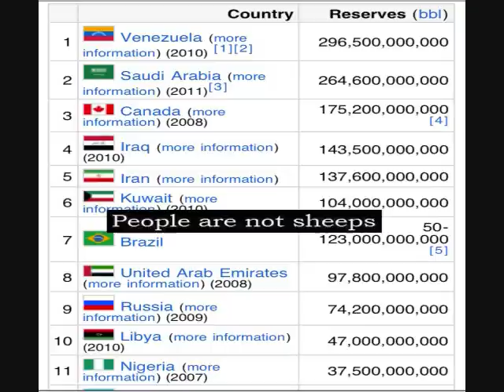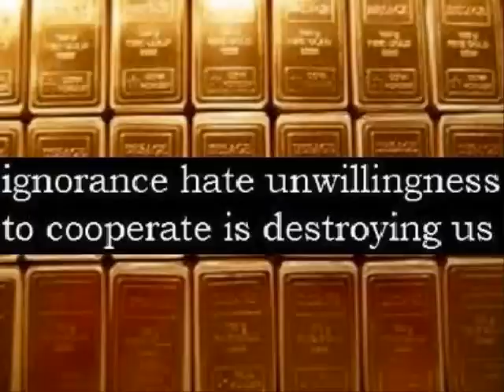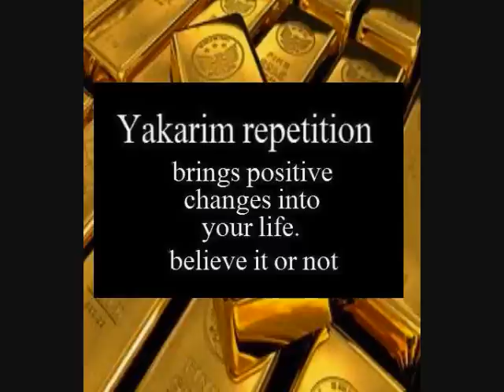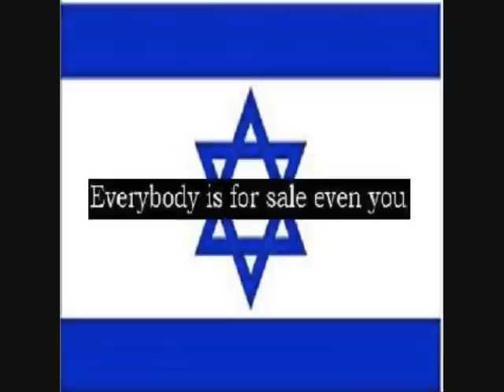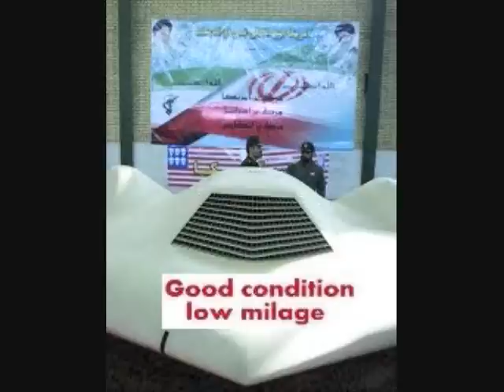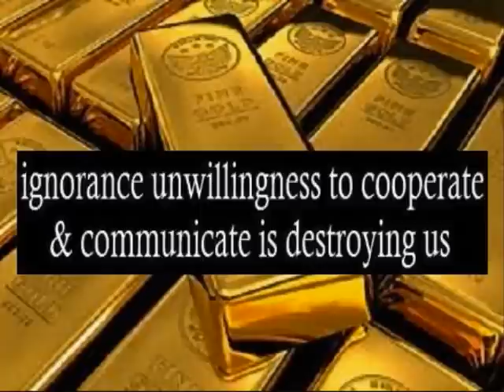Iraq War: U.S. Military Formally Ends The War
(Reuters) - The U.S. military officially ended its war in Iraq on Thursday, packing up a military flag at a ceremony with U.S. Defense Secretary Leon Panetta nearly nine years after the invasion that ousted Saddam Hussein.
The last 4,000 American troops will withdraw by the end of the year, leaving Iraq still tackling a weakened but stubborn insurgency, sectarian tensions and political uncertainty.
"After a lot of blood spilled by Iraqis and Americans, the mission of an Iraq that could govern and secure itself has become real," Panetta said at the ceremony.

U.S. soldiers rolled up the flag for American forces in Iraq and slipped it into a camouflage-colored sleeve.
Nearly 4,500 U.S. soldiers and tens of thousands of Iraqis lost their lives in a war that began with a "Shock and Awe" campaign of missiles pounding Baghdad, but later descended into a bloody sectarian struggle between long-oppressed majority Shi'ites and their former Sunni masters.

Saddam is dead, an uneasy politics is at work and the violence has ebbed. But Iraq still struggles with the insurgency, a fragile power-sharing government and an oil-reliant economy plagued by power shortages and corruption.

In Falluja, the former heartland of an al Qaeda insurgency and scene of some of the worst fighting in the war, several thousand Iraqis celebrated the withdrawal on Wednesday, some burning U.S. flags and waving pictures of dead relatives.

Iraq's neighbors will keep a close watch on how Baghdad will confront its problems without the buffer of a U.S. military presence, while a crisis in neighboring Syria threatens to upset the region's sectarian and ethnic balance.
President Barack Obama, who made an election promise to bring troops home, told Iraqi Prime Minister Nuri al-Maliki that Washington will remain a loyal partner after the last troops roll across the Kuwaiti border.
Iraq's Shi'ite leadership presents the withdrawal as a new start for the country's sovereignty, but many Iraqis question which direction the nation will take once U.S. troops leave.
Some fear more sectarian strife or an al Qaeda return to sow terror in the cities. A squabble between Kurds in their northern semi-autonomous enclave and the Iraqi Arab central government over disputed territories and oil is another flashpoint.
Violence has ebbed since the bloodier days of sectarian slaughter when suicide bombers and hit squads claimed hundreds of victims a day at times as the country descended into tit-for-tat killings between the Sunni and Shi'ite communities.

In 2006 alone, 17,800 Iraqi military and civilians were killed in violence.

Iraqi security forces are generally seen as capable of containing the remaining Sunni Islamist insurgency and the rival Shi'ite militias U.S. officials say are backed by Iran.

But even for those enjoying a sense of sovereignty, security is still a major worry. Attacks now target local Iraqi government offices and security forces in an attempt show that the authorities are not in control.

"I am happy they are leaving. This is my country and they should leave," said Samer Saad, a soccer coach. "But I am worried because we need to be safe. We are worried because all the militias will start to come back."

SECTARIAN TENSIONS
The fall of Saddam opened the way for Iraq's Shi'ite majority community to ascend to positions of power after decades of oppression under his Sunni-run Baath party. But nine years after the invasion Iraq remains a splintered country, worrying many that the days of sectarian slaughter are not over.

Even the political power-sharing in Maliki's Shi'ite-led government is hamstrung by sectarian divides. The government at times seems paralyzed as parties split along sect lines, squabbling over key laws and government posts.

Sunni Iraqis fear marginalization or even a creeping Shi'ite-led authoritarian rule under Maliki. A recent crackdown on former members of the Baath party has fueled those fears.

Sectarian divisions leave Iraq vulnerable to meddling by neighbors trying to secure more influence, especially as Sunni-controlled Arab nations view Iranian involvement as an attempt to control Iraq's Shi'ite parties at the cost of Sunnis.
Iraq's Shi'ite leadership frets the crisis in neighboring Syria could eventually bring a hardline Sunni leadership to power in Damascus, worsening Iraq's own sectarian tensions.
U.S. troops were supposed to stay on as part of a deal to train the Iraqi armed forces. Washington had asked Iraq for at least 3,000 troops to remain in the country. But talks over immunity from prosecution for American soldiers fell apart.

Memories of U.S. abuses, arrests and killings still haunt many Iraqis and the question of legal protection from prosecution looked too sensitive for Iraq's political leadership to push through a splintered parliament..